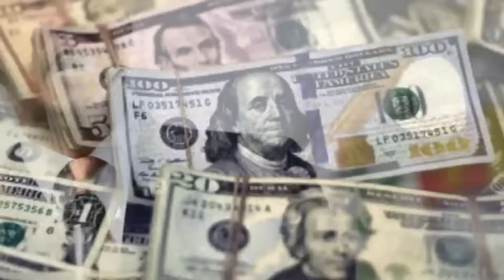noticias de venezuela hoy 1 de octubre 2020, noticias de hoy 1 de octubre 2020, en vivo donald trump